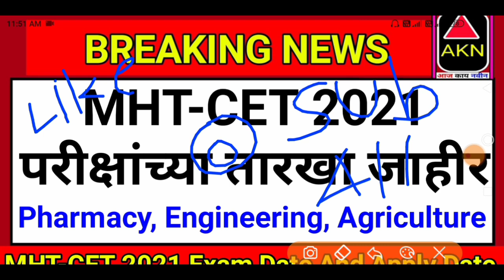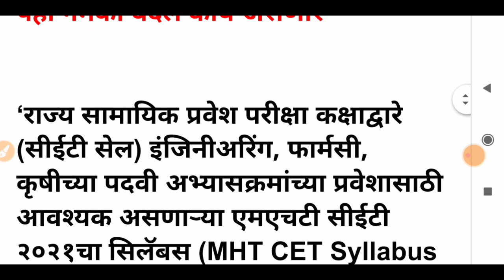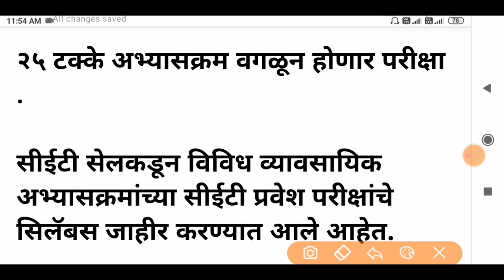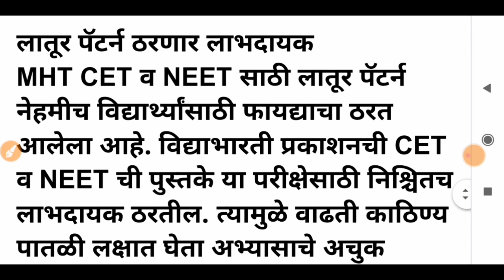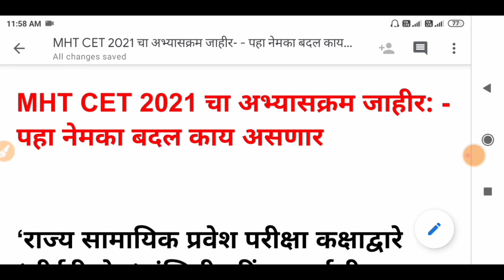MHT CET 2021 | MHT CET 2021 Exam Date | MHT CET 2021 Form Filling Date | MHT CET 2021 Application 🙏👌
MHT-CET 2020 Latest News | MHT-CET Admit Card 2020 | MHT-CET Latest Updates 2020 | MHT-CET Exam Date

MHT-CET Exam Update 2020 | MHT-CET Postponed Update | MHT-CET Big Announcement 2020 | MHT-CET 2020

MHT-CET2021,
MHT-CETExamPostponed2021,
MHT-CETUpdate2021